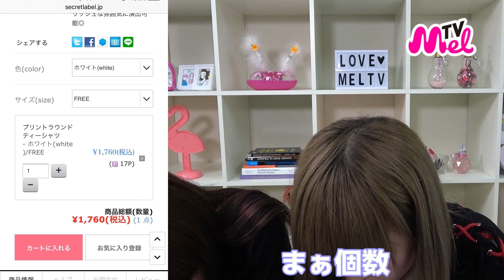【1万円コーデ対決】韓国の通販サイトSECRET LABELで約1万円分購入してファッション対決！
Melを通じて、あなたの毎日を彩る「カワイイ」をアップデートしよう！